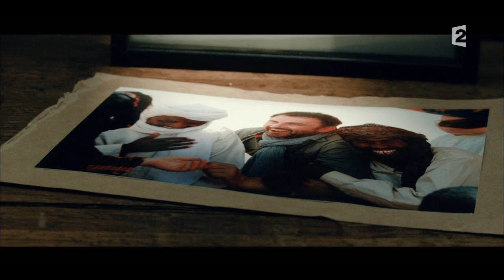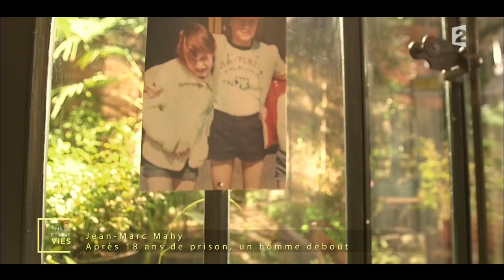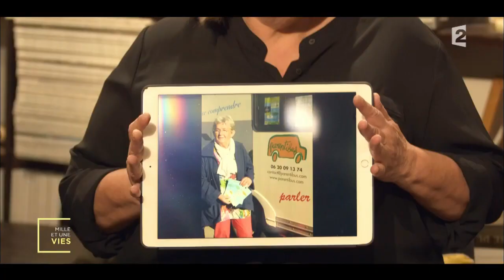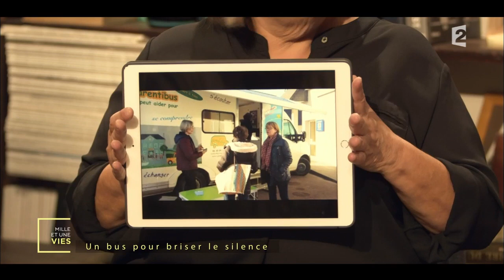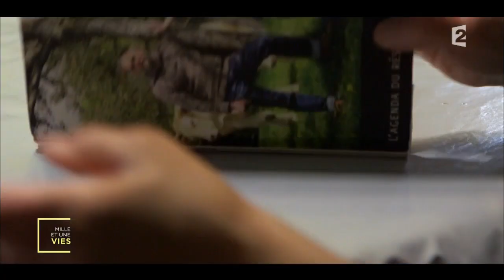Incarcération : la réinsertion après 18 ans de prison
Jean-Marc Mahy est né deux fois : le jour de sa naissance et le jour de sa «renaissance» lors de sa sortie de prison après 18 ans d'incarcération.

Replay de l'émission "Mille et une vies" diffusée le 08/11/2016 à 14h sur France 2.